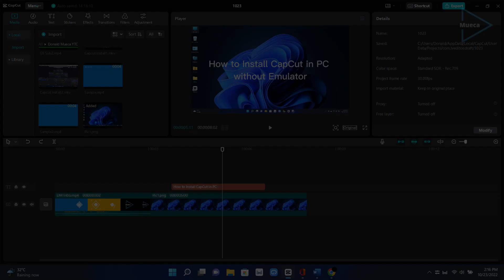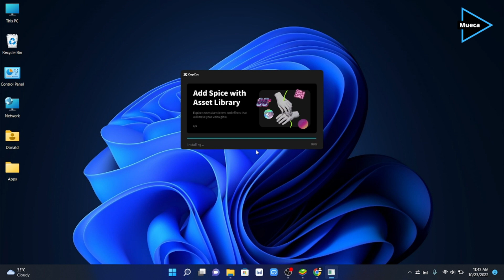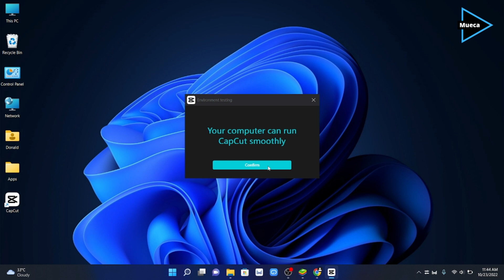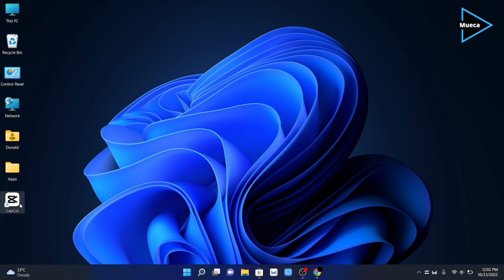How to Install CapCut in PC without Emulator for Windows 10/11 and Mac • Download CapCut for PC 2022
Hey guys it's me Donald Mueca. In this video, I'll show you How to Install CapCut in PC without Emulator. In this video, I’ll show you two ways to install CapCut on your PC.